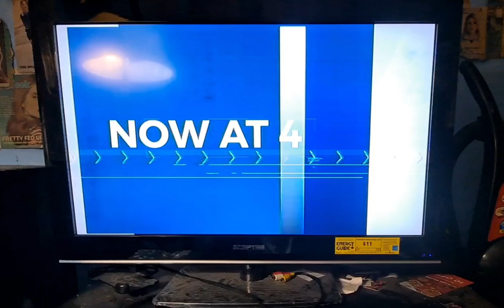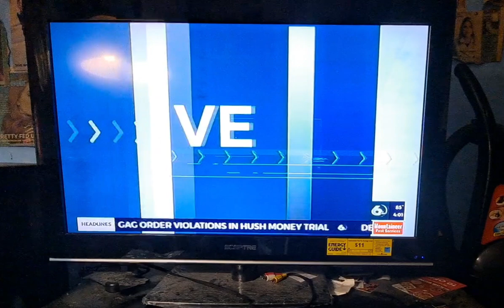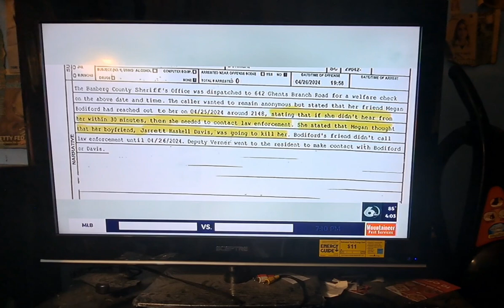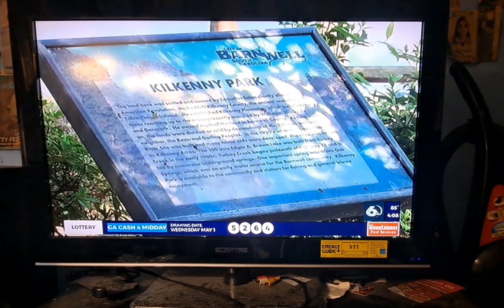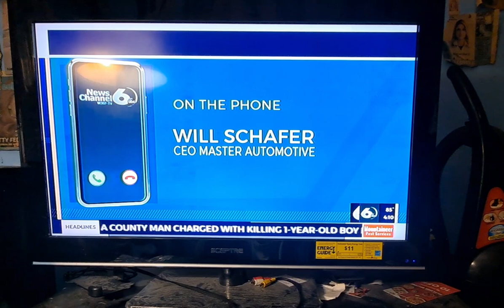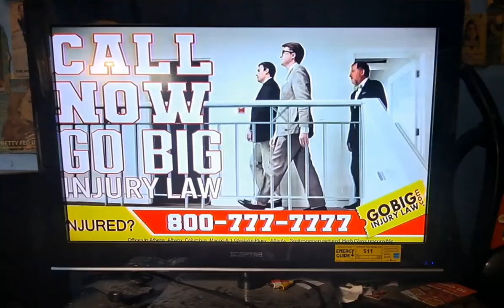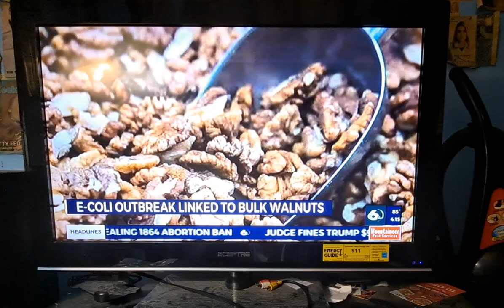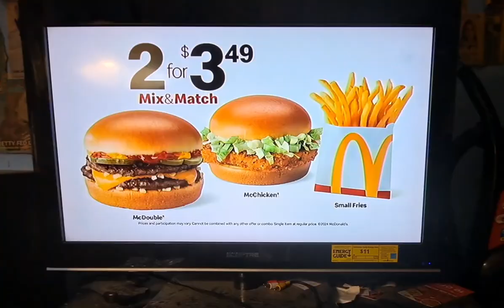WJBF News Channel 6